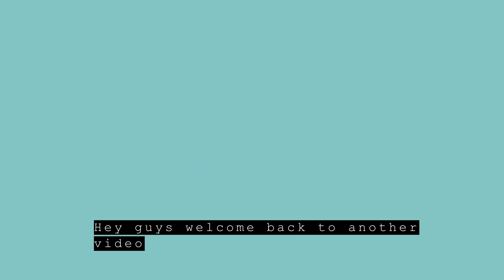JUICY CHEESY BURGER MUKBANG | CHICKEN BURGER MUKBANG| STRECHY CHESSE MUKBANG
Juicy Burgers.. Today i we are having Juicy Chicken and salmon Burger these were so good the meat oh soo tender. I also had so stretchy cheese which was homemade, It'so good!

More Seafood Boil Mukbang

Equipment i use for my YouTube Channel

Sony Cyber Shot Camera

Ring Light

Box Lighten

Wooden Spoon

Glass straw

Blue Soap

Food Warmer

Bloves Season Pack

Links above are affilate link that means if you purchase any of these iteam i will receive a small contribution and it also help out my channel too.